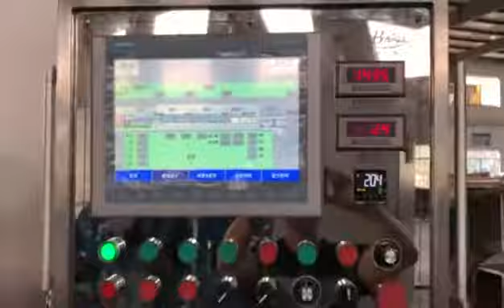Dây chuyền sản xuất muối cao su đóng rắn (LCM)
Bất kỳ câu hỏi thêm, xin vui lòng hỏi tôi.
Di động: + 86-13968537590 (whatsapp, telegram, line, kakaotalk, wechat）
Skype: salis1985